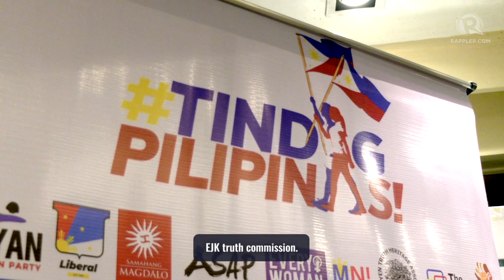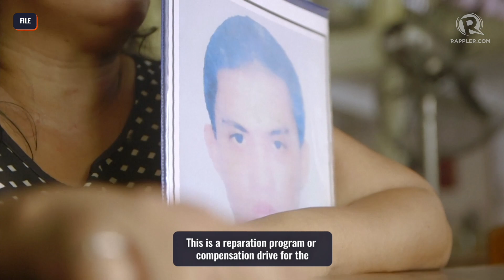Confidential funds, pambayad sa EJK victims?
Pinapanukala ng Tindig Pilipinas na gamitin ang makukuhang confidential funds ni Bise Presidente at DepEd Secretary Sara Duterte upang bayaran sa ilalim ng isang reparation program ang mga pamilya ng EJK victims. Nais din ng kowalisyon ang pagtatayo ng isang truth commission para maimbestigahan ang mga nangyaring pagpaslang.

Panoorin ang paliwanag ni Rappler reporter Jairo Bolledo.